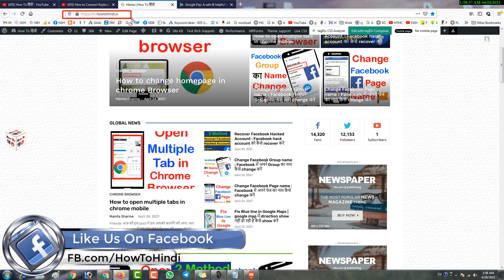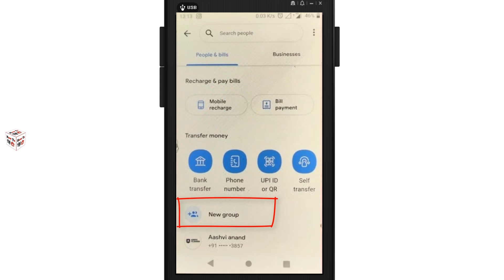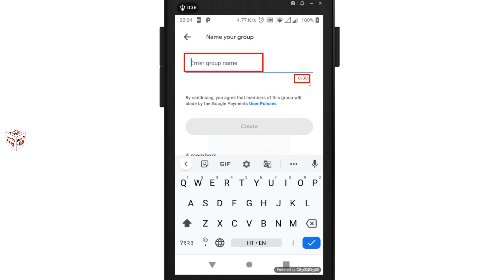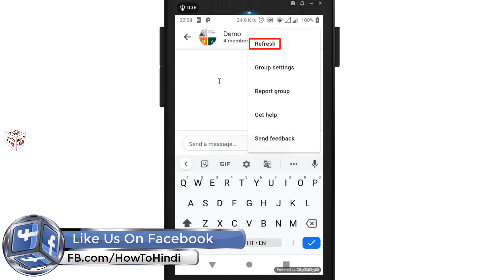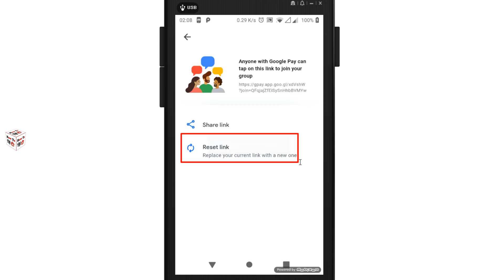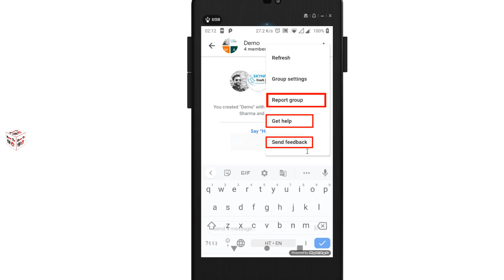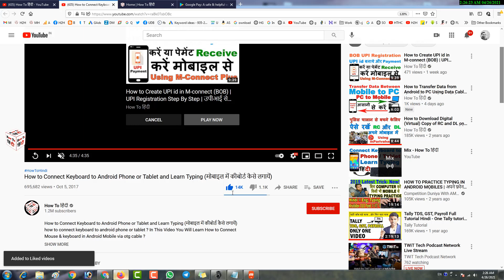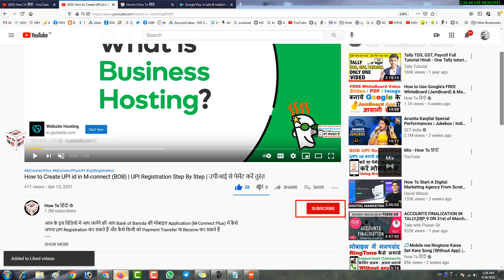How to Create Group in Google Pay | Google Pay में Whatsapp की तरह Group कैसे बनाएं | और सवाल जवाब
आज के इस विडियो में आप जानेंगे Google Pay App में Group कैसे बनाते हैं और साथ ही साथ Group से जुड़े कुछ सवालो के जवाब आपको मिलेंगे तो विडियो अंत तक पूरा देखए

Check out Google Pay, a simple and secure payments app by Google. Make your first payment and we both get ₹51!
How to Use Google Pay (GPay) App in Hindi (Create Account,Transfer Money) और कमायें पैसे भी (₹)
How to Create Multiple UPI ID in Google Pay | 1 बैंक Account के Multiple UPI Id कैसे बनायें आसानी से
How To Use Google Pay Payment App & Earn Money By Google Pay Payment App (इससे पैसे कैसे कमायें ?)

How to Remove Bank Account from Google Pay (GPay) | गूगल पे से बैंक अकाउंट कैसे Delete करें तुरंत
Google Pay Me Bank Account Kaise Add Kare | ऐसे जोड़े Google Pay में अपना बैंक अकाउंट आसानी से
Google Pay से LIC Premium कैसे भरें ? | How To Pay LIC Policy Premium Through Google Pay in 2 Mnutes
How to Pay Electricity Bill Online Using Google Pay (Tez) (बिजली का बिल ऑनलाइन कैसे जमा करे ?
How to Delete Debit/Credit Card Details from Google Play Store Step by Step (Remove Card Details)
How to Transfer Money From One Bank Account to Another Using QR Code (UPI Payment Kaise Kare)